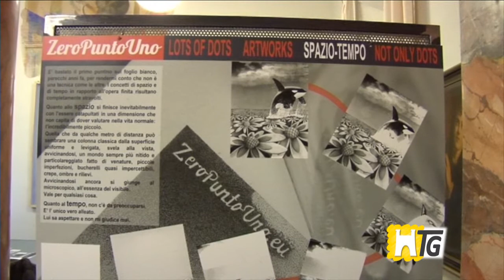Il Pittore Puntinista Giulio Stoppani espone a Origgio